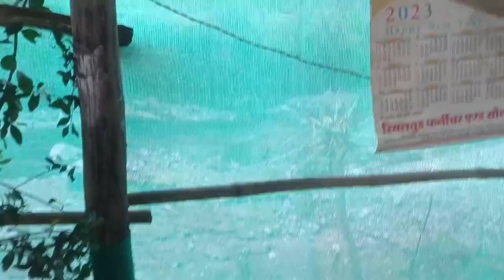hum to chale dehradun ki tarf || by by triyuginarayan || har har Mahadev 🙏❣️